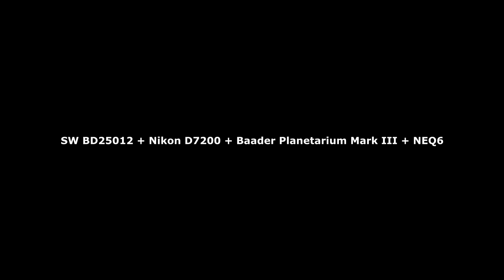Місяць в екстремальній фазі 15 серпня 2023 року